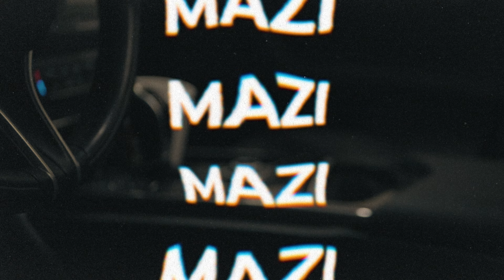Oodaredevil - Mazi (Official Video) Shot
Oodaredevil - Mazi
Prod. by Stew
Shot + Edited by @ReelBump
Filmed on location in Dallas, TX